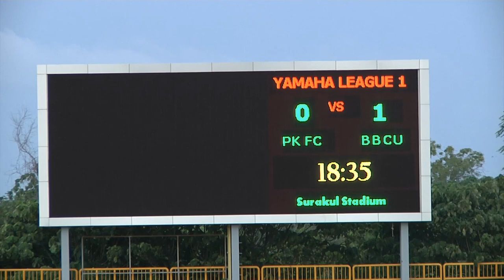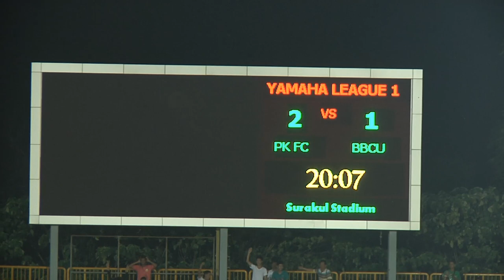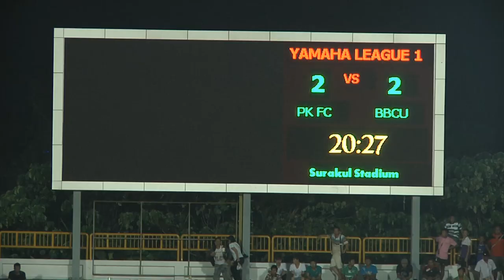[Highlight Yamaha League1 (HD)]06.07.2013 - Phuket FC. - BBCU FC.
ณ สนามสุระกุล จังหวัดภูเก็ต
ภูเก็ต เอฟซี 2- 2 บีบีซียู เอฟซี
ยอดผู้ชม 3345 คน

9. BOUBA ABBO (บีบีซียู เอฟซี) นาทีที่ 3
27. สิทธิศักดิ์ ตาระพัน  (บีบีซียู เอฟซี) นาทีที่ 35  (O.G.)
27. Ludovick Takam  (ภูเก็ต เอฟซี) นาทีที่ 76
3. วีรยุทธ จิตรขุนทด  (บีบีซียู เอฟซี) นาทีที่ 93+

ใบเหลือง
34. อาลีฟ  เปาะจิ  (ภูเก็ต เอฟซี) นาทีที่ 25
9. BOUBA ABBO (บีบีซียู เอฟซี) นาทีที่ 33
34. อาลีฟ  เปาะจิ  (ภูเก็ต เอฟซี) นาทีที่ 46+
31. NENEBI  TRA SYLVES TRE  (ภูเก็ต เอฟซี) นาทีที่ 68
30. MARCIO ROBERTO  DA SILVA  (บีบีซียู เอฟซี) นาทีที่ 79
11. สาลาฮูดิน  อาแว  (บีบีซียู เอฟซี) นาทีที่ 82
28. ธีรชัย  ธรรมเพียร  (บีบีซียู เอฟซี) นาทีที่ 96+
11. สาลาฮูดิน  อาแว  (บีบีซียู เอฟซี) นาทีที่ 96+